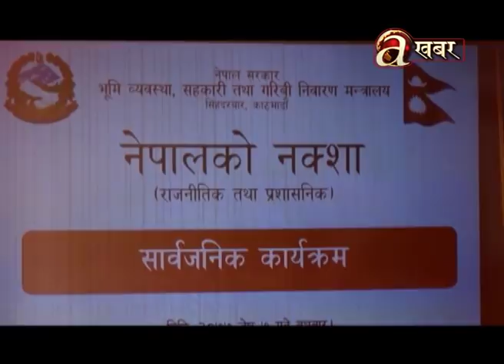"कालापानि - लिपुलेक मात्र होइन टिष्टा देखि काँगडासम्मको भू–भाग फिर्ता ल्याउनु पर्छ "